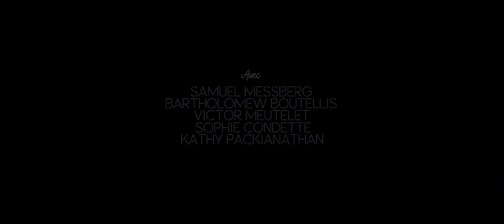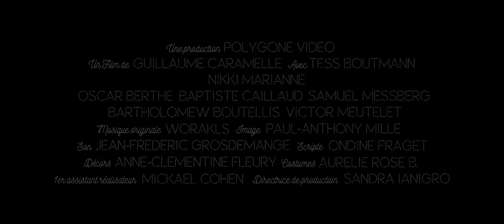Nikki Marianne | Pendance Trailer | HD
A French Short Film directed by Guillaume Caramelle, starring Tess Boutmann, Oscar Berthe, and Baptiste Caillaud is a coming of age film featuring fantastic music by Worakls, and a delightful twist.